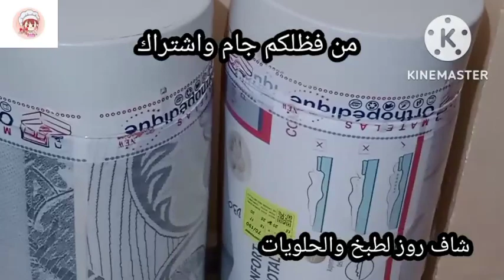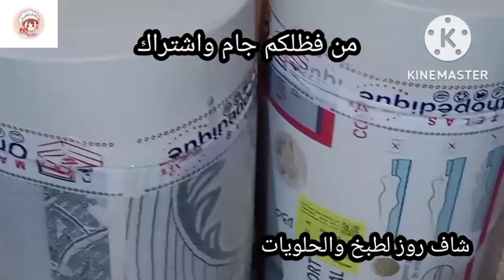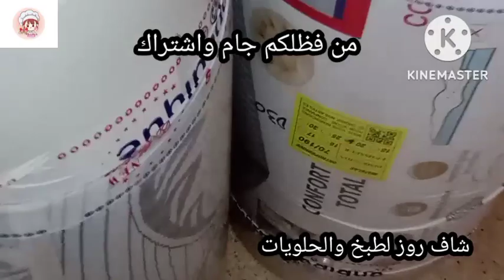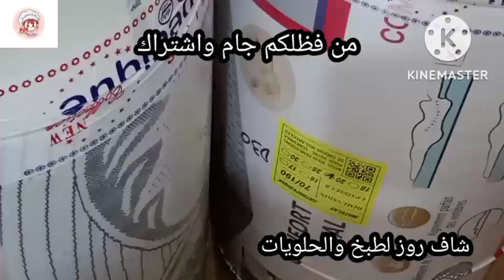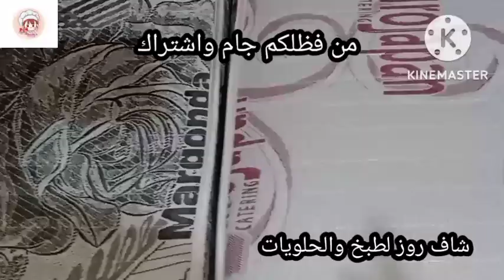بيت الخزين و كرطونة👌 برنامج وجبات اقتصادي لعاملات مكثات في منزل فطور قهوة شيح لجربته حملت تقسيم رتب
بيت الخزين و الكرطونة .هناوني برنامج الوجبات اقتصادي للعاملات والمكثات في المنزل فطور والقهوة الشيح كل الي جرباته حملت تقسيم الراتب بيت الخزين والكرطونة جزأ لا  يتجزا من التوفير. المركونةوبيا الخزين يسادلن في دعم ميزانية الاسرة
@شاف روز لطبخ والحلويات
لا-تنسى-الاشتراك-في-القناة-👍
الشاف-روز-لطبخ-و-الحلويات
هذا رابط قواىم التشغيل لقناتي